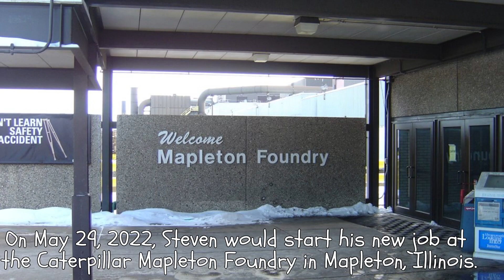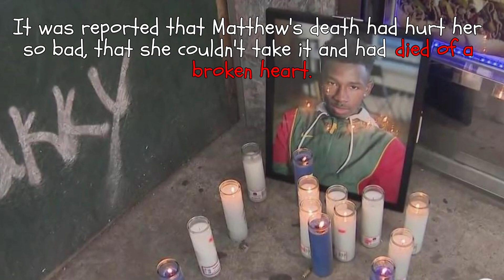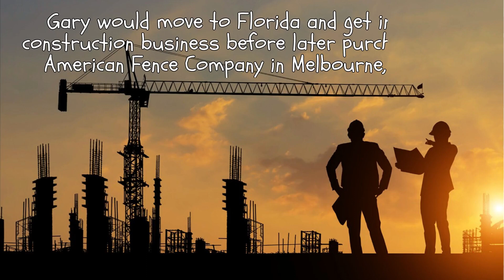Worst Ways People Have Died ON THE JOB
Help support the victims...(Leaving flowers, lighting candles, and sharing the link helps as well.)

Miwa Sado - N/A

Composer: Myuu